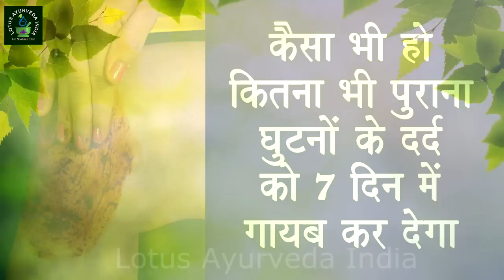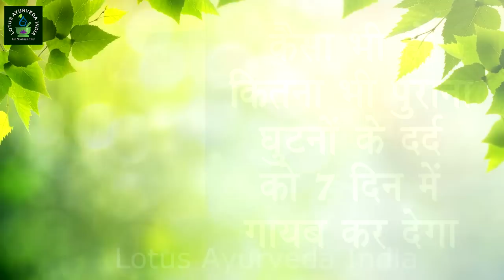कैसा भी कितना भी पुराना घुटनों का दर्द हो मात्र 7 दिन में दर्द गायब || Home Remedies For Knee Pain